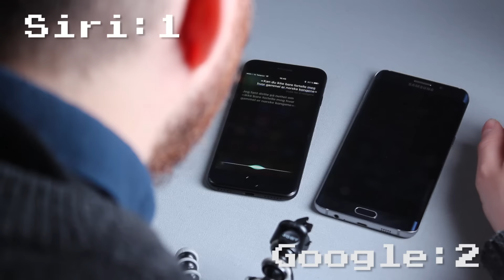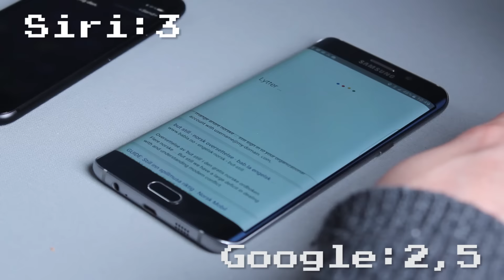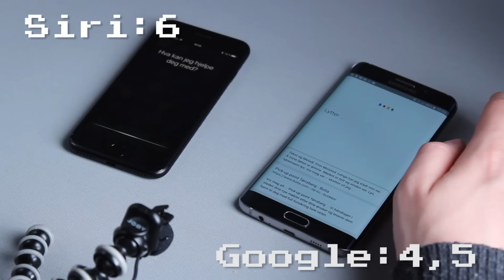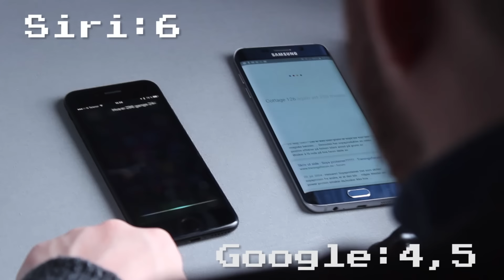iPhones Siri vs. Androids Google Now på norsk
Vi tester hvor flinke Siri på iPhone og Google Now på Android er til å forstå norsk. Poengsummen ble likere enn vi hadde trodd!